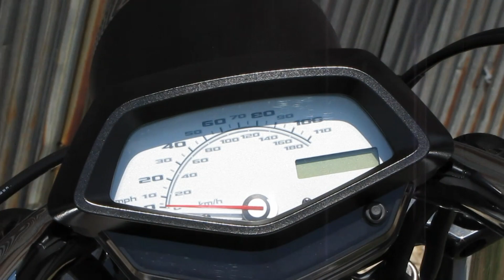2010 Honda Fury Custom 250 wide tire and more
2010 Honda Fury
full custom bike
sumo fat tire kit
accutronics Tribal  forward controls, grips, pegs
Fuggin Pipes
Fuggin Fuel controller
lots of black powder coating and paint
blacked out motor
custom rear fender
custom bone white paint
Kuryakin Zombie levers
spiegler rear brake line